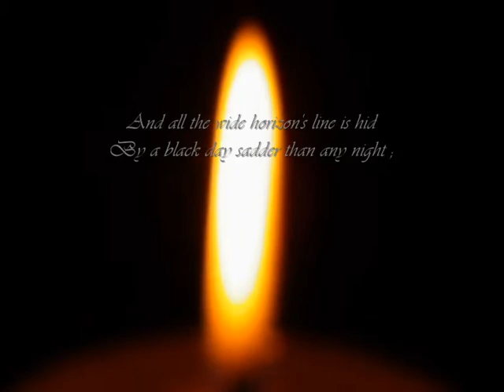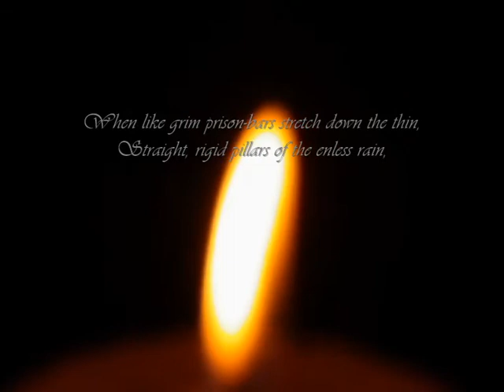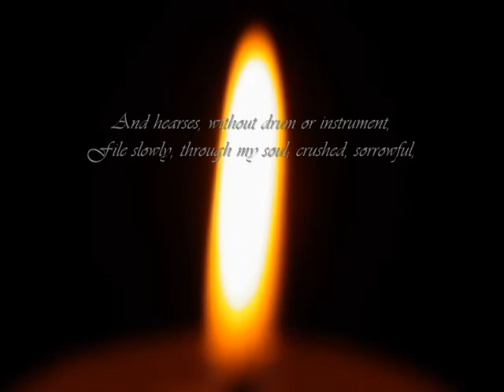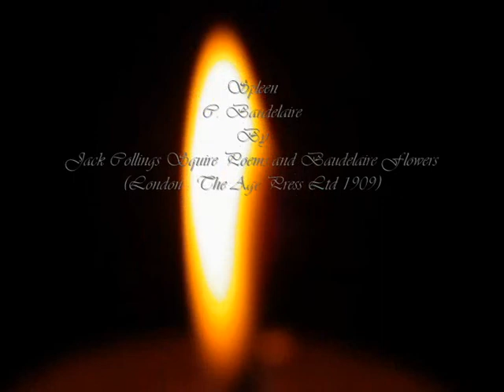Thunder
The storm by its excessiveness brings us back to our natural place. This disturbing situation brings out unusual feelings and encourages introspection.